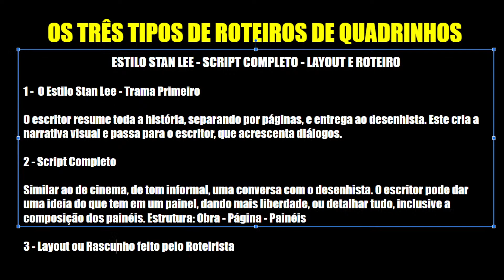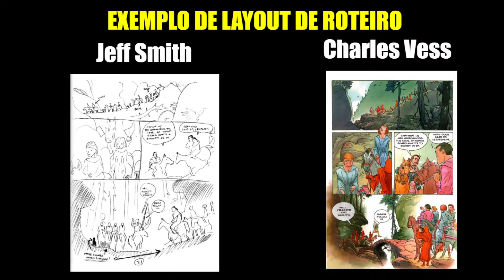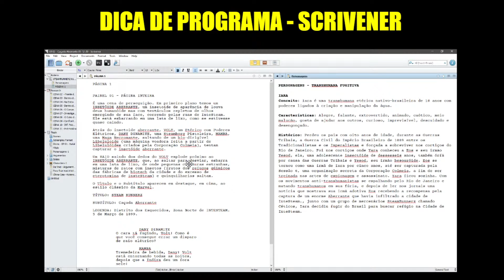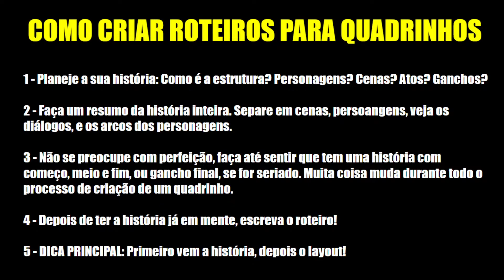Como Escrever ROTEIROS PARA QUADRINHOS! | ESCRITACAST 6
ESCRITACAST AO VIVO NO CCXP 2020! | Dia 5 de Dezembro, Sábado, 20 HORAS! Live Gratuita! dicasparaescritores | LINK NO PERFIL

Nesse EscritaCast AO VIVO - Especial CCXP, eu, Newton Nitro, junto com o grande escritor Carlos Rocha e o quadrinista Rafael Guimarães, vamos conversar sobre
Link  do Stream

TÓPICOS DO ESCRITACAST 6
1 - Apresentação
2 - Sobre o Convidado Rafael Guimarães e o Projeto Homem Café
3 - Como Escrever Roteiros para Quadrinhos
4 - Com Rascunho de Desenho ou sem Rascunho de Desenho?
5 - Como adaptar prosa para quadrinhos
6 -Dificuldades específicas para escrever para quadrinhos
8 - Encerramento

► SELO MULTIVERSOS: Blog de Carlos Rocha sobre literatura fantástica, com resenhas, artigos e também mais informações sobre seus livros:

NEWTON NITRO LINKS
► LEGIÃO: A ERA DA DESOLAÇÃO Cenário de RPG de Fantasia Sombria escrito por Antônio Sá Neto e Newton Nitro Adquira o seu na Loja da Buró Brasil!

► NITRODUNGEON: Material e Dicas de RPG, Video Sessões de RPG, Aventuras, e Sistemas de RPG para Download GRATUITO , Nitrocast - Podcast de RPG!

► NITROBLOG: Dicas para Escritores, Resenhas Literárias, Cultura Nerd, Serviços de Leitura Crítica para Escritores

► NEWTON NITRO INSTAGRAM: Material de RPG, Humor de RPG, Resenhas